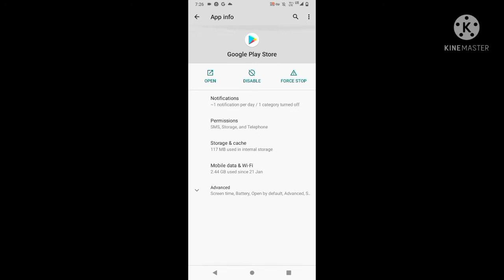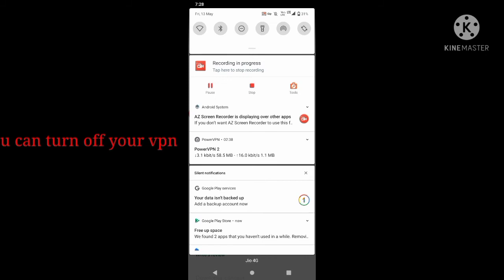how to download wild rift 3.2 patch from Play Store 🤯•AYKR GAMING•